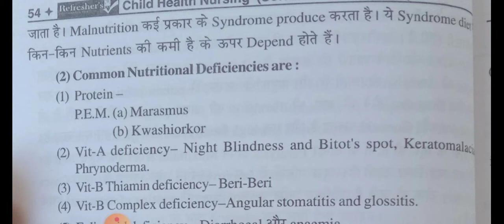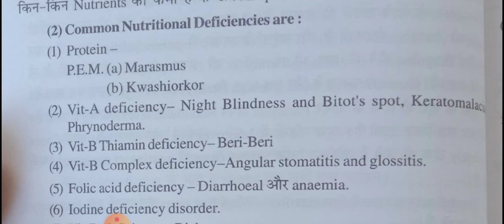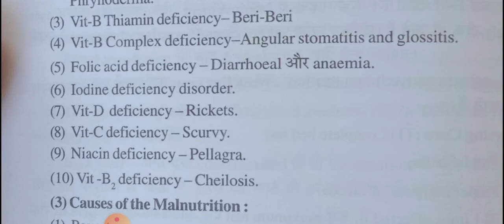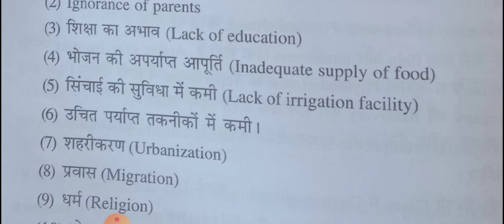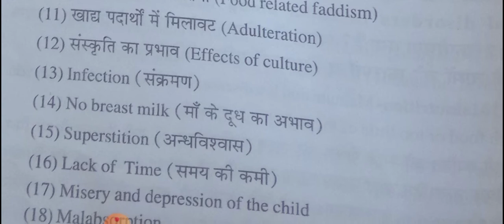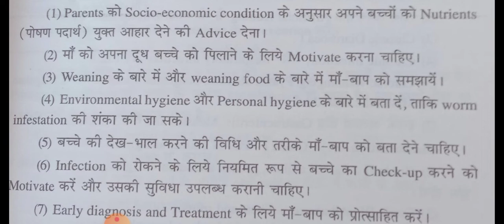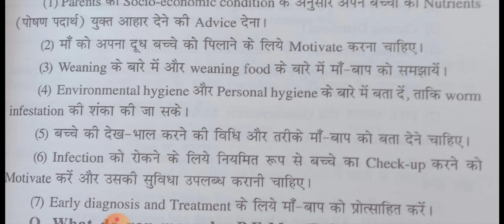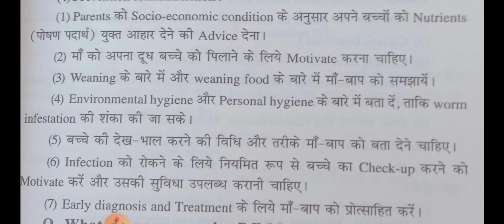CHN- Malnutrition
Malnutrition#